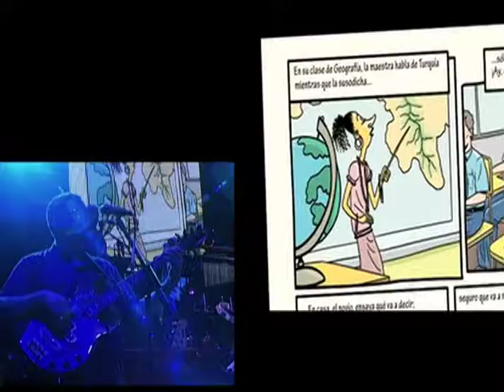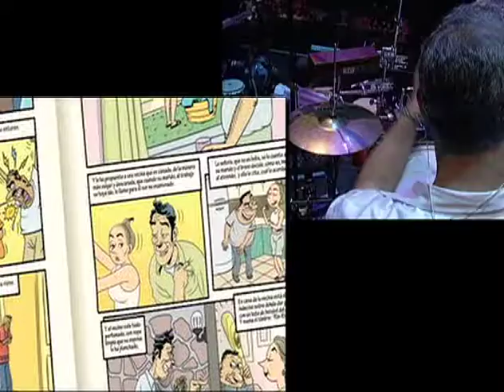Rubén Blades with Seis del Solar - Decisiones (Todos Vuelven Live, Vol. 1)